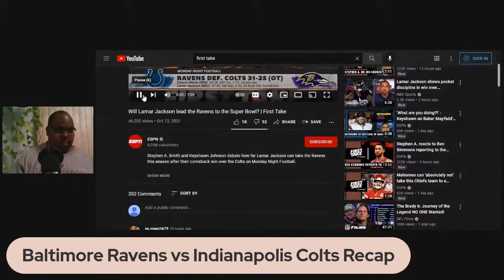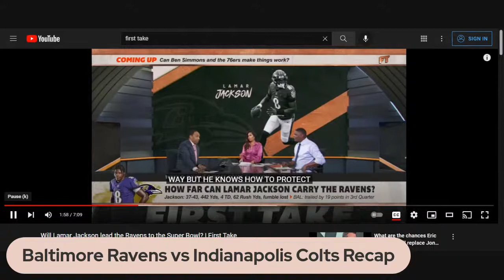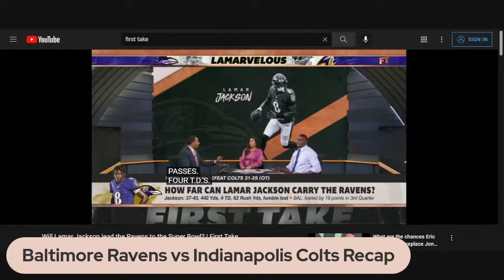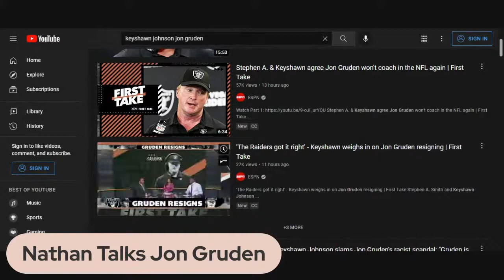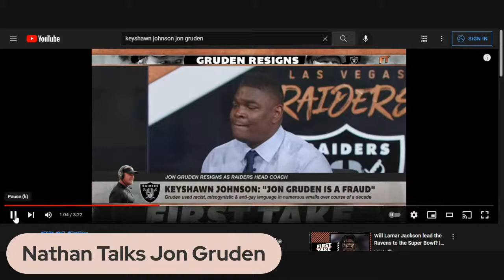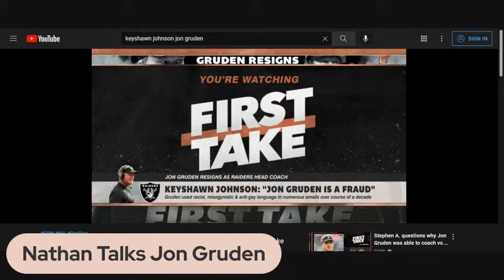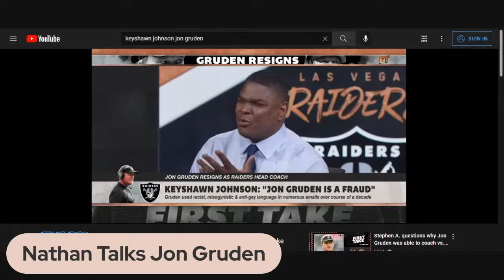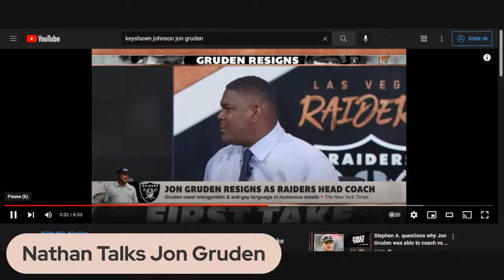Big Nate Talk Podcast S3 E18| NFL Week 6 Recap, WNBA Finals Game 2 Preview, Sports News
Episode 17 Brings you.
NFL Week 6 Recap
Buffalo Bills vs Kansas City Chiefs
Baltimore Ravens vs Indianapolis Colts Recap
Washington Football Team vs New Orleans Saints Preview
Nathan Wants to Talk Jon Gruden Comments
NFL news
NBA News
Atlanta Dream Made Some moves
WNBA Finals Game 2 Preview